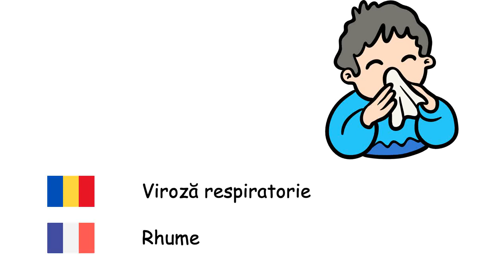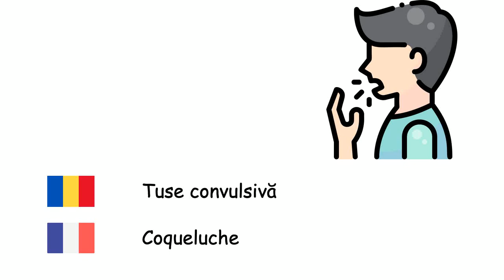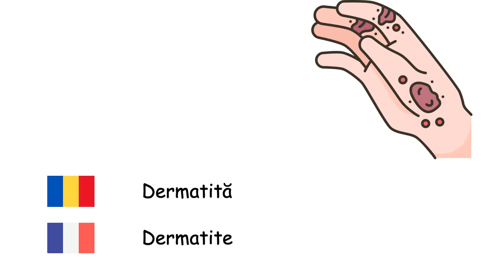Boli (Limba franceză) (ro-fr)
Fone TV
ro-fr-29
Maladies (Français)
Boală - Maladie
Gripă - Grippe
Viroză respiratorie - Rhume
Diaree - Diarrhée
Astm bronșic - Asthme
Varicelă - Varicelle
Difterie - Diphtérie
Malarie - Paludisme
Rujeolă - Rougeole
Meningită - Méningite
Parotidită epidemică - Oreillons
Pneumonie - Pneumonie aiguë
Tetanos - Tétanos
Tuberculoză - Tuberculose
Tuse convulsivă - Coqueluche
Variolă - Variole
Rabie - Rage
Pestă - Peste
Gonoree - Gonorrhée
Febră tifoidă - Fièvre typhoïde
Holeră - Choléra
Antrax - Maladie du charbon
Acnee - Acné
Bronșită - Bronchite
Demență - Démence
Diabet zaharat - Diabète sucré
Epilepsie - Épilepsie
Gută - Goutte
Scabie - Gale
Dermatită - Dermatite
Alergie - Allergie
Cancer - Cancer